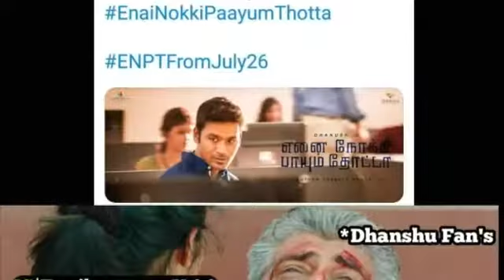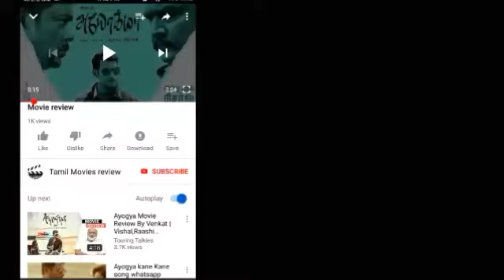Enai Noki Paayum Thota Official Trailer Reaction & Review | Dhanush GVM | ENPT